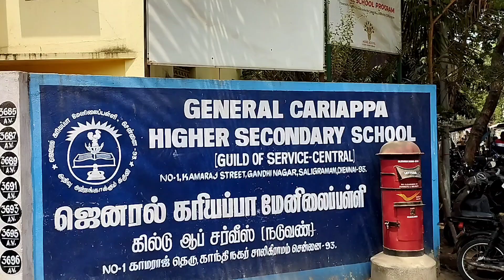State Board 10 th Tamil Exam Students Review